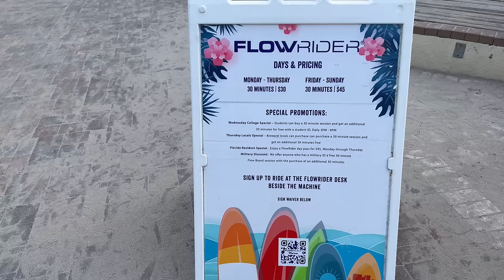Walking Florida's Hollywood Beach Broadwalk in April 2022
While this may not be the well-known Hollywood in Los Angeles, CA, Florida's Hollywood is an amazing coastal city in Broward County. It offers many acres of waterfront views, restaurants, attractions, and the famous Broadwalk. The Broadwalk extends for 2.5 miles, and is a pedestrian promenade filled with joggers, walkers, cyclists, and people having fun!

💲 Support Me 💲

😀 Social 😀